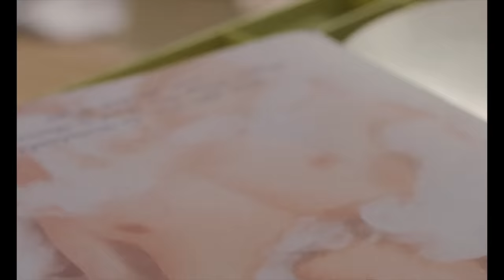FIRE ISLAND | Official Trailer | Searchlight Pictures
Now Streaming on Hulu

Set in the iconic Pines, Andrew Ahn's FIRE ISLAND is an unapologetic, modern day rom-com showcasing a diverse, multicultural examination of queerness and romance. Inspired by the timeless pursuits from Jane Austen's classic Pride and Prejudice, the story centers around two best friends (Joel Kim Booster and Bowen Yang) who set out to have a legendary summer adventure with the help of cheap rosé and their cadre of eclectic friends.

Cast: Joel Kim Booster, Bowen Yang, Conrad Ricamora, and Margaret Cho